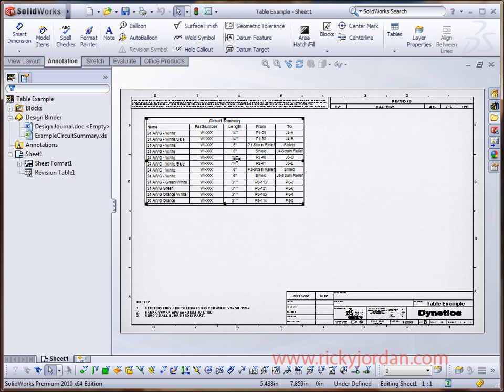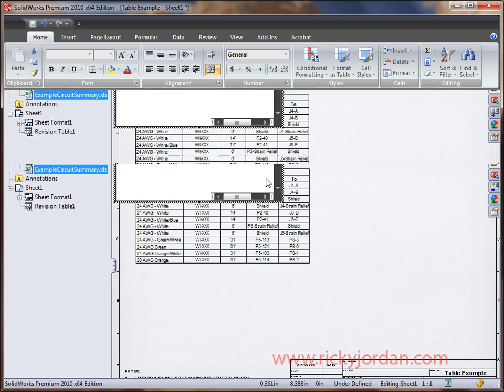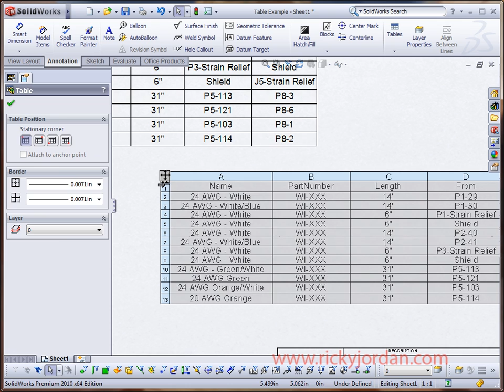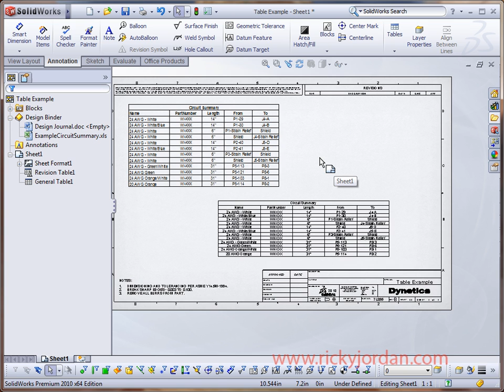SolidWorks 2010 Excel Paste into General Tables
Read the full post at RickyJordan.com